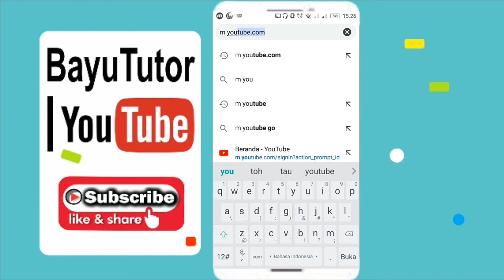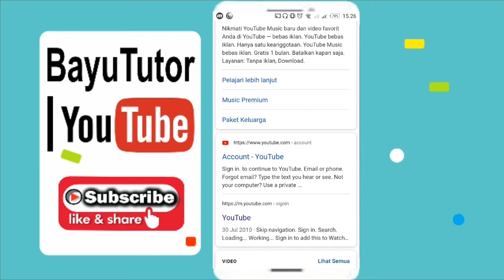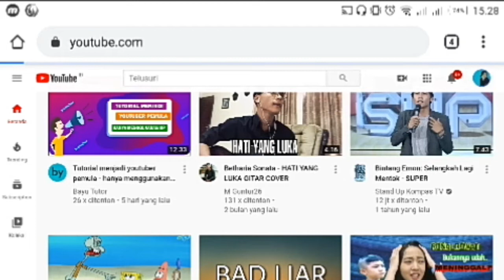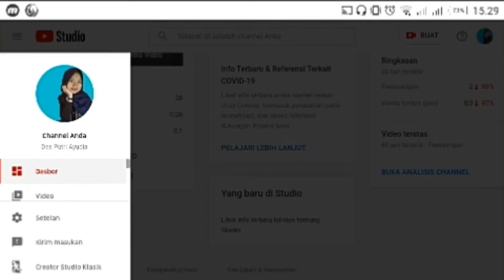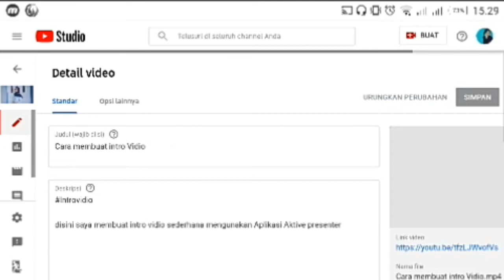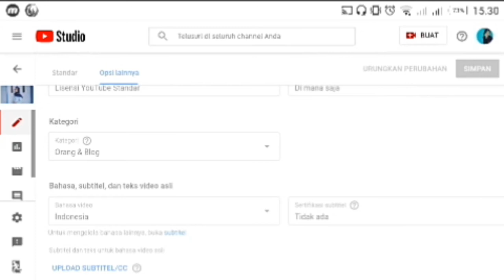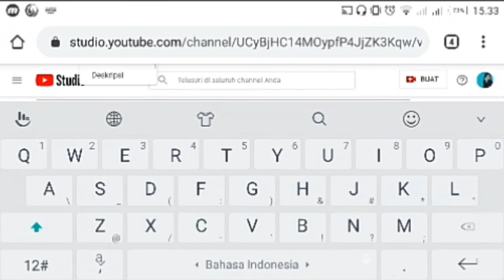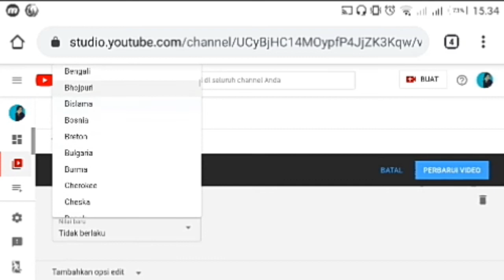Cara mengubah bahasa di video youtube - Mengunakan HP Android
Di pembahasan kali ini saya akan share Cara mengubah bahasa di video youtube, mengunakan HP Android,  untuk langkah- langkahnya simak vidio nya sampai habis semoga bermanfaat!!!